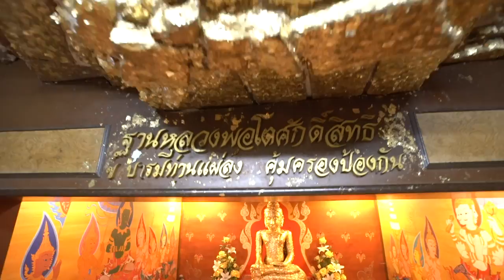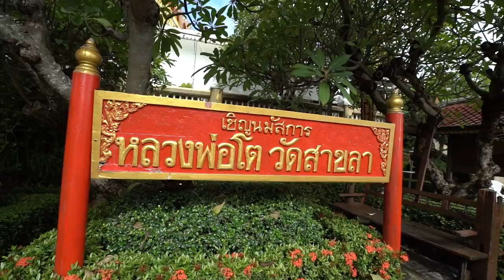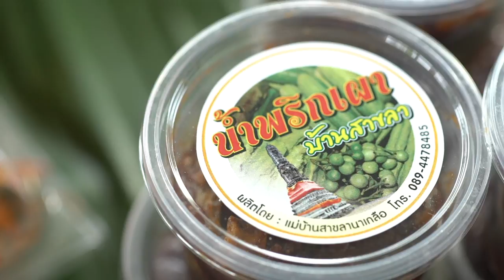ยักษ์เที่ยวไทย : บ้านสาขลา สมุทรปราการ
สักการะหลวงพ่อโต ดูเจดีย์เอนวัดสาขลา ชิมกุ้งเหยียด และซึมซับวิถีชีวิตบ้านๆ ที่บ้านสาขลา
Travel Samutprakarn Ban Sakla Thailand